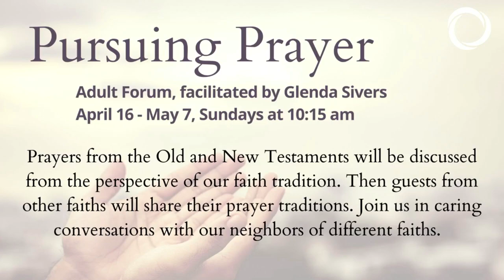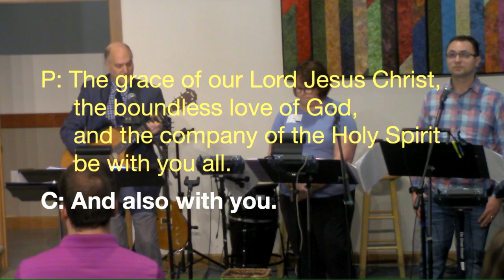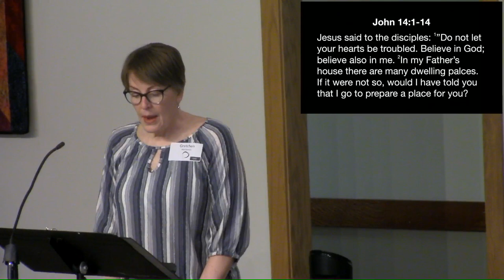Holy Trinity Sunday Worship, May 7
Pastor Tim Smith
Our Easter Season Sermon Series theme is Gardens of Grace.